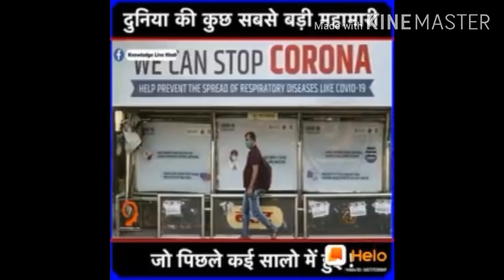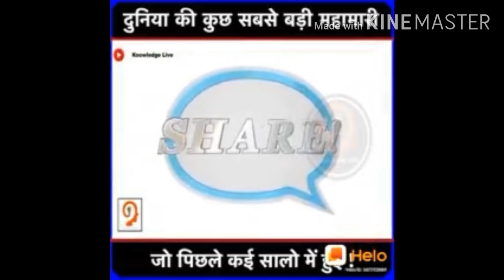Dakho aur share kro helo Video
video kise aur ki he par jaroori lage es Lai Post kari he kise ko etraj ho to msg kar dena delete kar de jaege